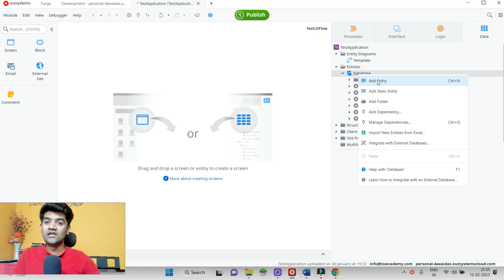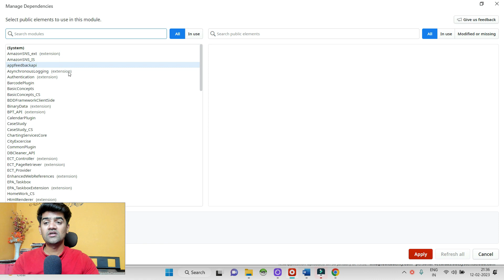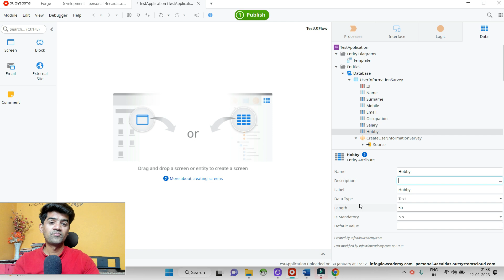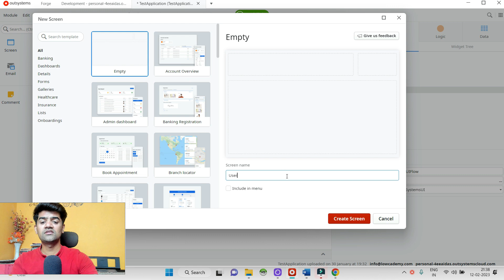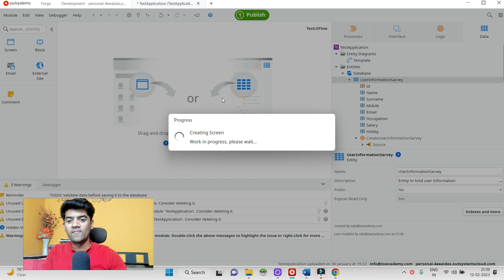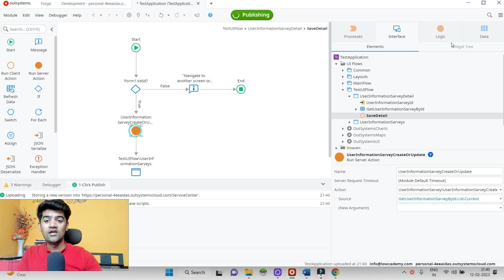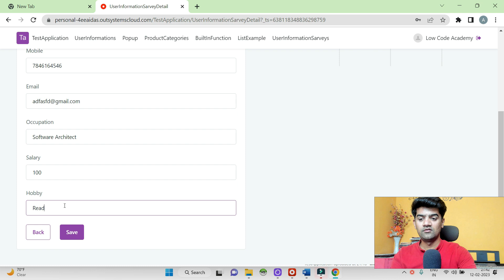Learn Outsystems In Hindi: #12 Entity and Database Operation in Outsystems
If you want to learn Outsystems then check out my Udemy course, this course is available at discounted price

Learn Outsystems Reactive Web Development In Hindi. In this seriese of Lectures You will learn
1. How to develope Outsystems Reactive Applications.
2. How to Develop Outsystems Mobile APplications.
3. Outsystems Best Practice
4. Outsystems Widgets
5. Outsystems List Widget, How to use Dropdown In Outsystems, How to user Radio Button In Outsystems, How to use Checkbox In Outsystems, How to fetch data from database In Outsystems, How to insert data in database In Outsystems, What is actions In Outsystems, What is server action In Outsystems, what is service action In Outsystems, How to call API  In Outsystems, Authentication In Outsystems
6. Outsystems Job Interviews
7. Pass Outsystems associated reactive developer exam certification.

If you want to learn Outsystems in detail you can also refer to my website and find the Detailed Outsystems course from there.
lowcademy provides detailed, job-oriented, and practical-based Outsystems training.

You can also join my udemy course to learn Outsystems in detail
About me:
My name is Ankit Gangrade, I am holding around 10 years of experience as a Software professional, having half a decade of experience in Outsystems.